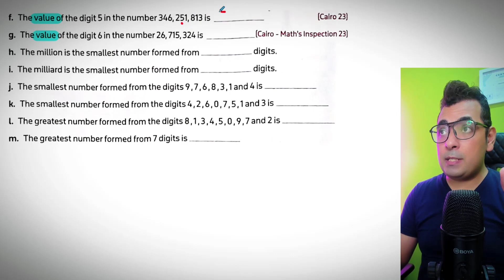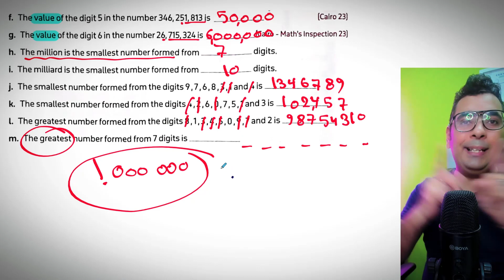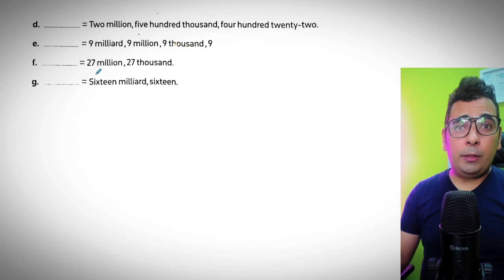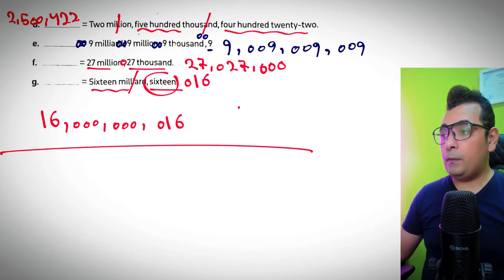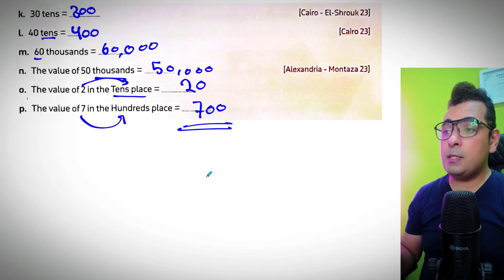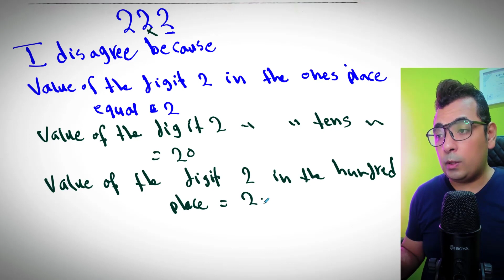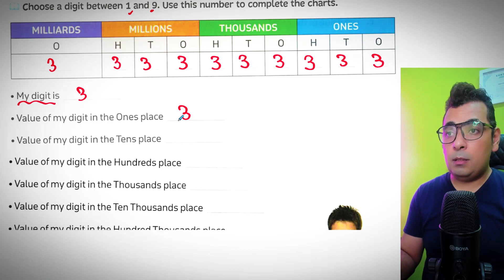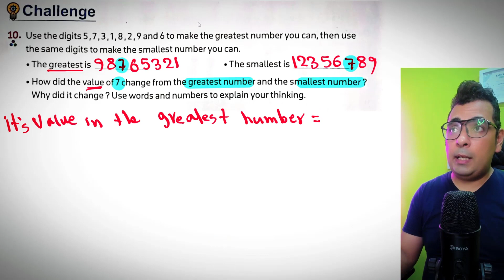شرح ماث جريد 4 | Unit 1 | Lesson 1 , 2 : Big Numbers ⭐ part 2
مرحبًا بك في فيديو تعليمي ممتع حول شرح ماث جريد 4 للصف الرابع. في هذا الفيديو، سنقدم لك تفسيرًا وافيًا للمفاهيم الأساسية بطريقة سهلة ومبسّطة. ستجد أيضًا تمارين محلولة تساعدك على فهم الموضوع بشكل أفضل وتعزز من قدرتك على حل المسائل. انضم إلينا واستمتع بتعلم ماث جريد 4 بخطوات بسيطة وممتعة.

"تمارين ماث جريد 4 - حلول مبسّطة ونصائح مهمة"
"تعلم ماث جريد 4 بسهولة - شرح مفصّل وتدريبات"
"فهم مفاهيم ماث جريد 4 بشكل كامل - تمارين محلولة"
"استمتع بتعلم ماث جريد 4 - شروحات مبسّطة وتدريبات"

"تعلم ماث جريد 4 بخطوات بسيطة - تمارين متنوعة"
"شرح ماث جريد 4 بأسلوب ممتع - تمارين تفاعلية"
"فهم ماث جريد 4 بوضوح - حلول مبسّطة ومثيرة"
"تمارين ماث جريد 4 مع شرح مفصّل - تقنيات فعّالة"

"شرح ماث جريد 4 - دروس مبسّطة وتمارين محلولة للصف الرابع"
"تعلم ماث جريد 4 بسهولة - حلول مفصّلة ومبسّطة"
"دروس ماث جريد 4 - أسهل طريقة لفهم المفاهيم الصعبة"
"تفسير ماث جريد 4 بشكل مبسّط - تمارين وشروحات"
"أسرار نجاح مادة ماث جريد 4 - دروس سهلة وممتعة"